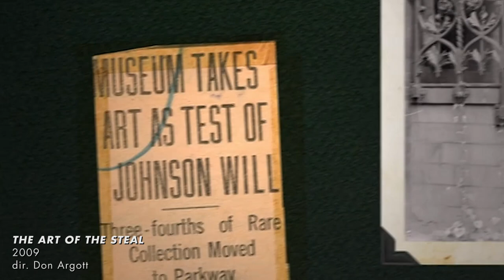The Painter and the Thief - Landmark Theatres Exclusive Conversation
Follow Landmark Theatres

Director Benjamin Ree and executive producer Morgan Neville discuss film influences.